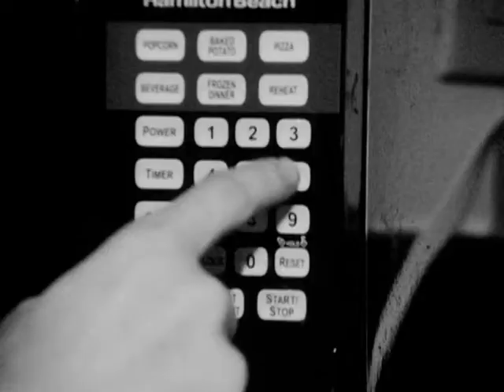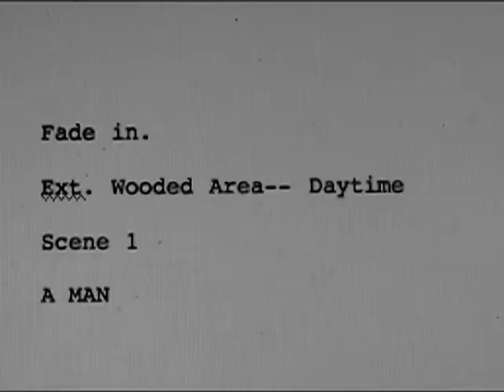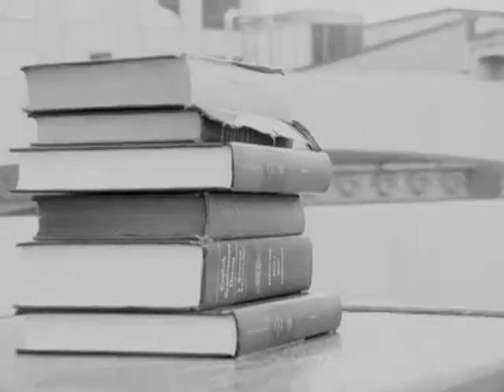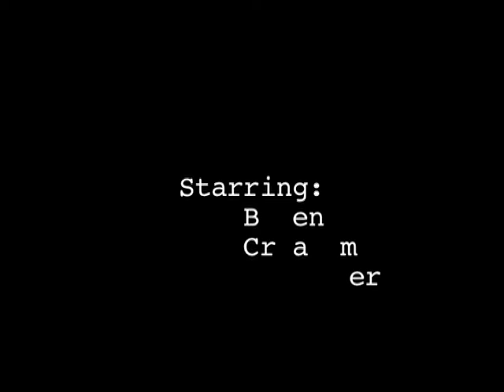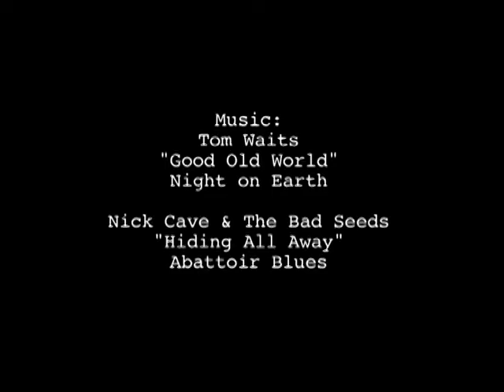DreamEscape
A  film By Alexander R. Taylor

Shot on 16 mm film with an Arriflex for my Motion Picture Production class. All Sound was added in post-production.

I recommend using headphones while watching this, especially if you have a Mac Book.

Written by: Alexander R. Taylor and Ben Cramer

Directed, Shot, and edited by Alex Taylor

Starring Ben Cramer